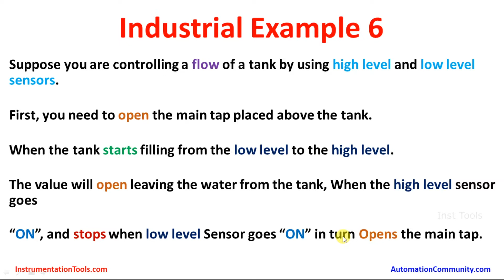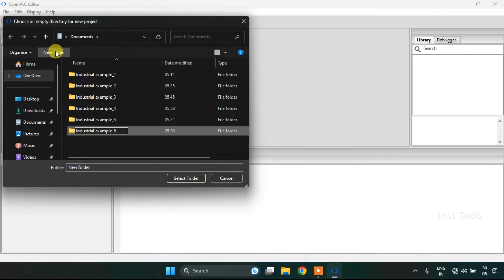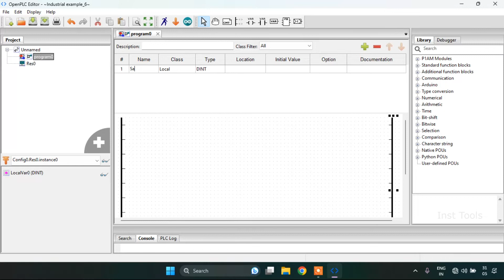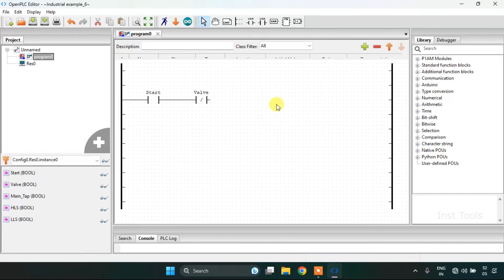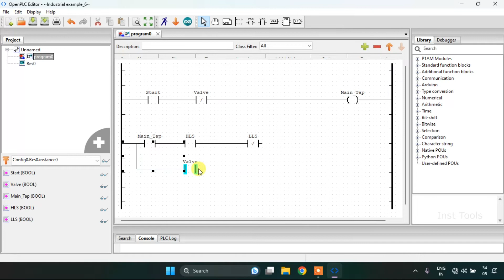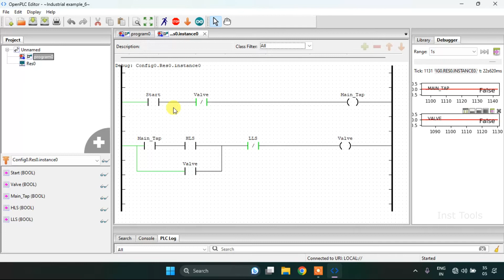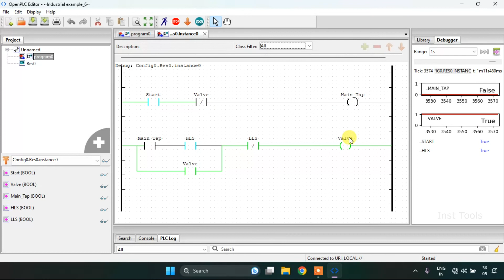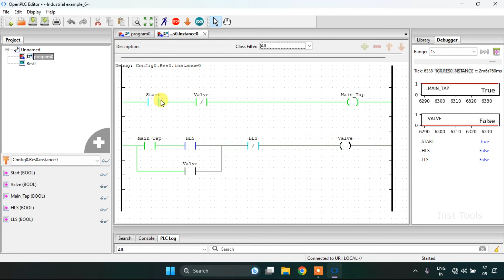Simple PLC Program - Control Flow Through a Tank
In this video, you will learn the simple PLC program which is to control flow through a tank.

*** Industrial Automation Tutorials and Courses ***